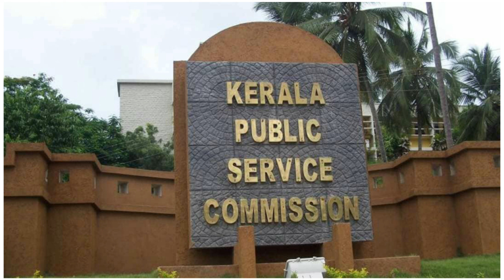LGS Rank List 2022-ഇപ്പൊൾ വന്ന ജില്ലയുടെ റിസൾട്ട് അറിയാം|ഓരൊ വിഭാഗത്തിലും ഏത്ര പേർ..?PSC Latest News